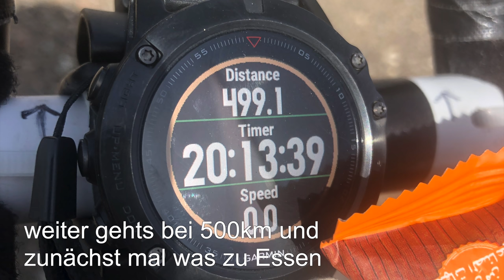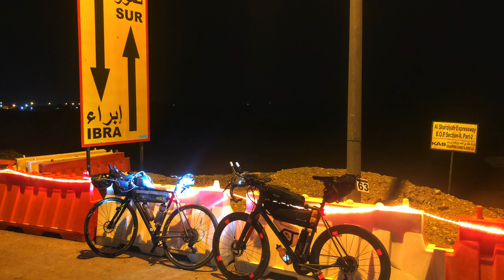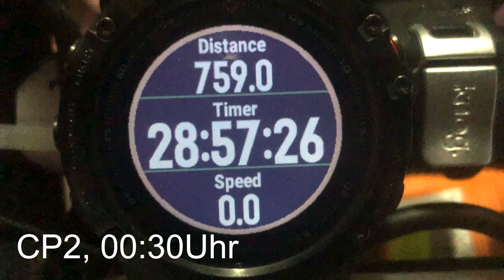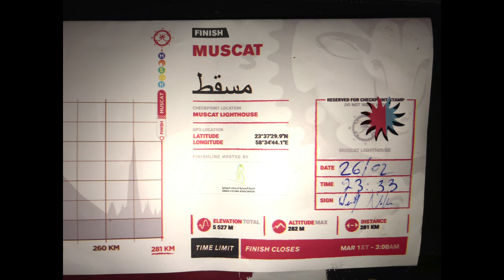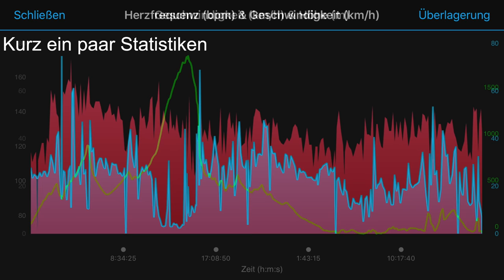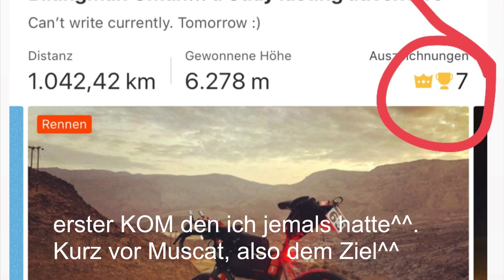Teil2: 4K -Bikepacking- 1000km Sprintrace BikingMan Oman -Mit meinem OPEN in 68h durch den Oman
Teil 2.

Februar 2019

1000km als Saisonauftakt? Am Stück? Unsupported? Ja ganz genau... raus aus der Tristesse des Winterendes, raus aus den beheizten Wohnungen und der schneiden Kälte,  rein in arabisches Frühlingswetter.

Ausrüstung: siehe unten.

Während meiner langen verletzungsbedingten Radfahrpause in welcher ich nur wenige (drei) Touren machen konnte habe ich so manche Projekte gebraucht auf die ich mich freuen konnte. Eines davon ist das 1000km Sprintrace durch den Oman. Ich nahm mir also gleich mal einen Knaller als Saisonstart vor und genau das war es, was ich brauchte um ned in Lethargie zu verfallen. Was ich erlebt habe? Alles ausser  Kälte und keine Platten ;)

und bei mir auf Instagram verfolgen. Nun hier als Zweiteiler hier auf Youtube. ich hoffe sehr, dass euch die Eindrücke ebenso sprachlos machen wie mich! Ich freue mich über jeden Kommentar, über jeden Like und jeden share. denn ihr wisst ja... "sharing ist caring" ;)

PS: das Erste mal arbeite ich mit einer professionellen Schnittsoftware (FinalCutPro). Die ist so kompliziert für einen Hobbyfilmer wie mich, dass ich über 60h für den Filmschnitt benötigt habe. Konstruktive Kritik ist sehr erwünscht! Auf Basis dieses ersten Schnitts will ich auch meine weiteren Videos erstellen und noch besser machen! Verzeiht bitte die zum Teil vorhandenen Tonprobleme..

Ausrüstung: siehe unten

Die Musik (aus der Youtube Audiobibliothek):
"Love Now" und "Nimbus" von Eveningland
"Distant Lands" von Hanu Dixit
"Desert Caravan" von Aaron Kenny
"Invisible" von Vibe Tracks

WERBUNG (weil Markennennungen sowie Verlinkungen)

Das meiste meiner Kleidung: „Morvelo“

⚫️Kamera: GoPro
⚫️oder: Phone 8+

⚫️Radl:

Das Rad selber ein „unbeaten path“ der Marke OPEN: Die Marke OPEN: eine kleine aber feine Schweizer Radlschmiede die weltweit wegen des Konzepts des OPEN U.P. Beachtung findet

⚫️der Transportkoffer

⚫️Die Laufräder:
3t discus c60 team (Carbon)

⚫️Reifen
Rennrad: Continental Grand Pix 4000 S II
in 25mm. Hatte bei dem Rennen Probleme mit Platten, sind sonst aber ein Traum!

⚫️Sattelstütze + gefederter Vorbau + Aerobars:

Marke Redshift

sonstiges:

⚫️  ultra lightweight Schlafsack (ich hab den gleichen nur von "SOL"
⚫️große Getränkeflasche mit Schlauch
⚫️Tacho: Marke Sigma, Modell BC 16:16( Kabelgebunden)
⚫️Frontlicht: Marke Trelock Modell: LS950,
⚫️Frontblinker: Knog Blinder Mob Kid Grid
⚫️Rücklicht: Marke Lupine, Modell Rotlicht
⚫️ Powerbank (seit 2 Jahren im Dauerbetrieb)
⚫️Reflektorband an felgen/schuhen/Helm etc

⚫️leichtes Jackerl

Taschen:
⚫️Sattel und Oberroihrtasche::   Maßanfertigung